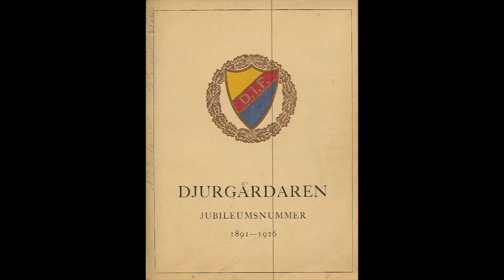Julkalender 2015, 6 december: Långa Gatan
Långa Gatan ligger på Djurgården, och här bodde en stor del av de Djurgårdare som bildade DIF.